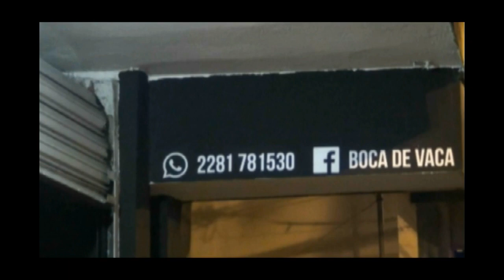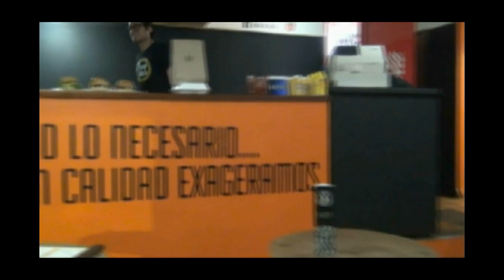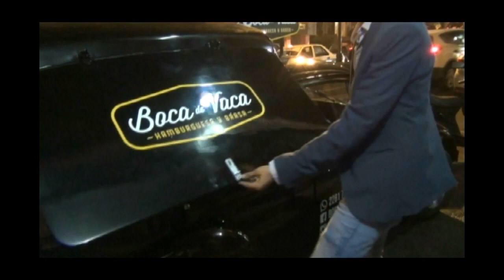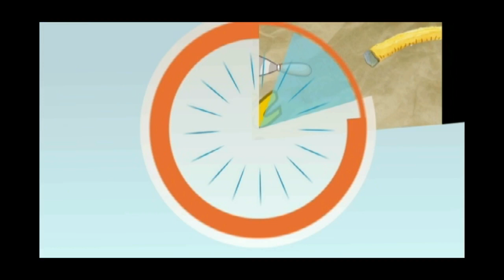¿Cómo dejar de ser un nini?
En la emisión de esta semana en el Club del Emprendedor Veracruz el tema es ¿Cómo dejar de ser nini?. Platicamos con un chico que dio el salto de nini a dueño de Boca de Vaca y estrenamos sección "Sabe su oficio", ser taquero tiene su destreza y habilidad en Mr. Taco.